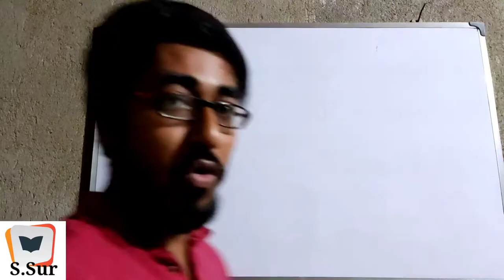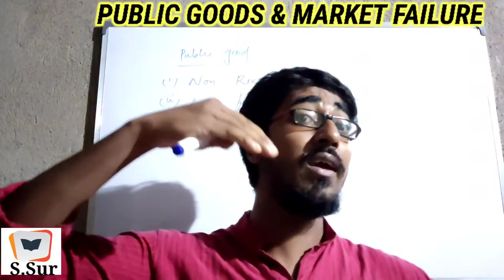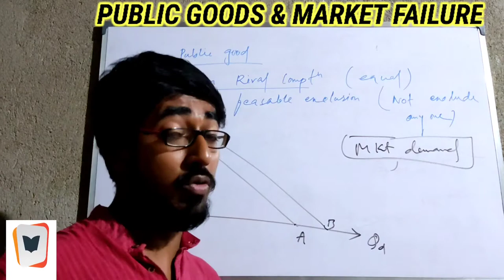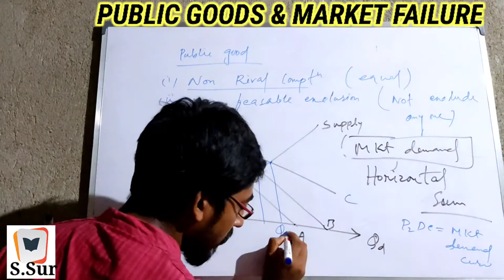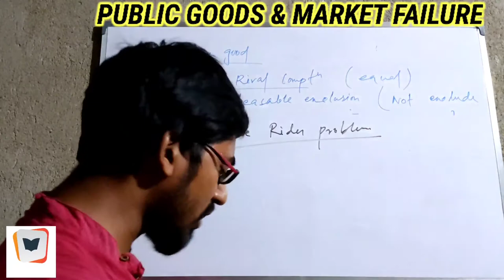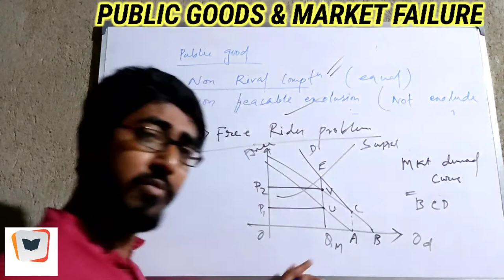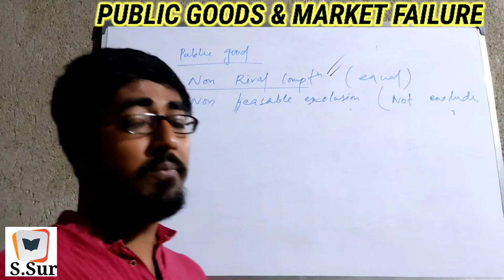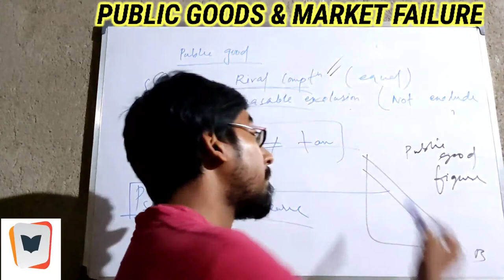Public Goods & Market Failure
General Equilibrium